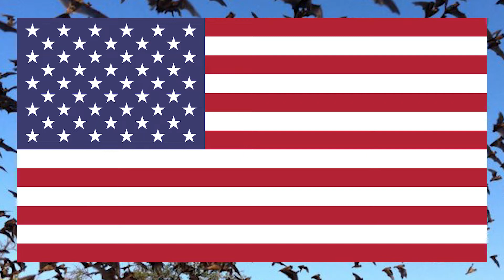DNN Monday, October 22nd, 2018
Announcers- Aaron Tipsword & Georgia Gatchel